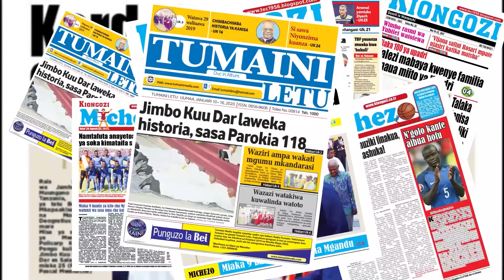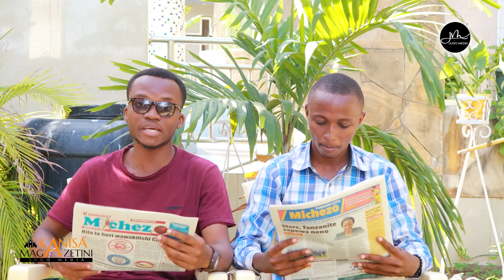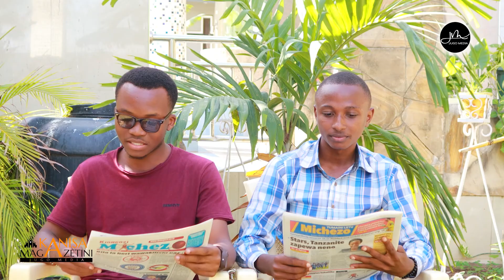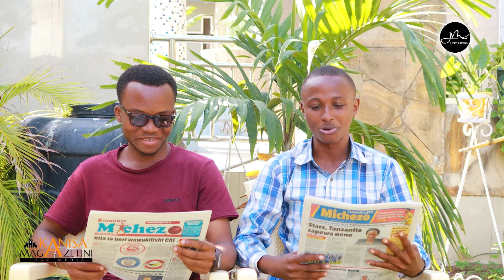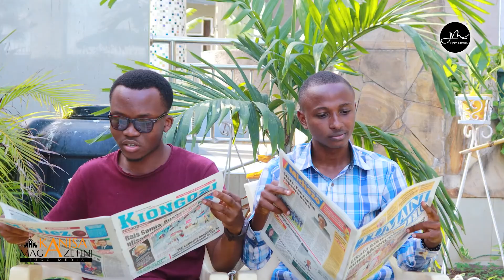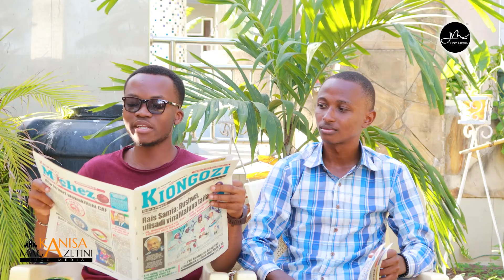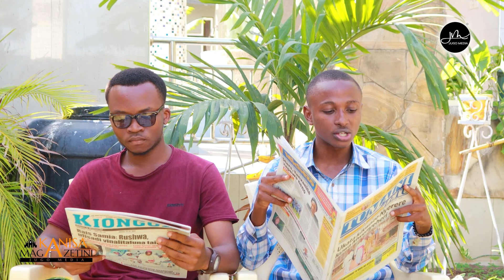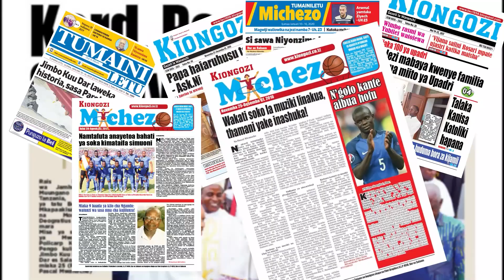Kanisa Magazetini Tarehe 16 October 2021 | Uchambuzi wa Magazeti ya Kanisa, Kiongozi na Tumaini Letu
Mawasiliano:
JUGO MEDIA,